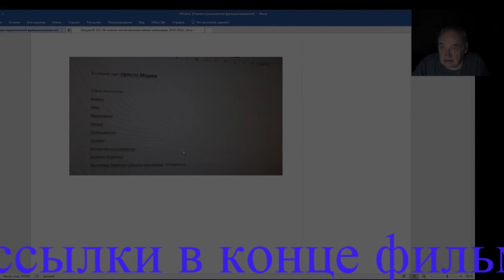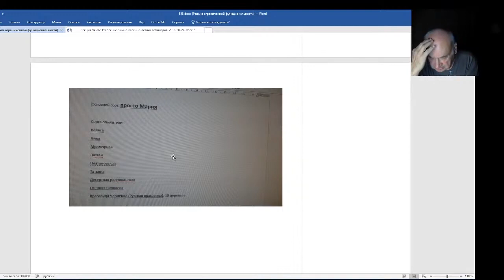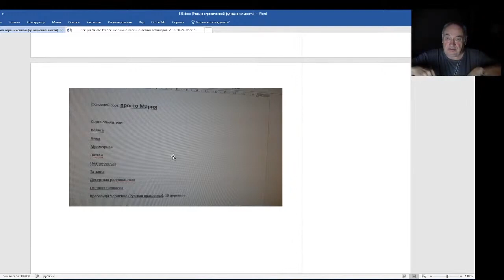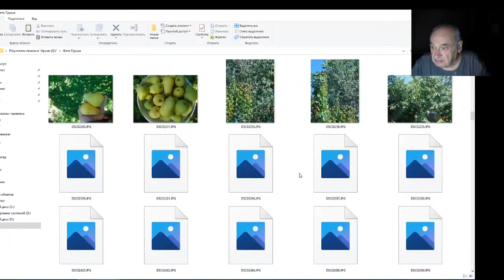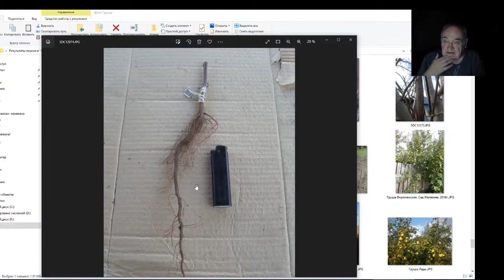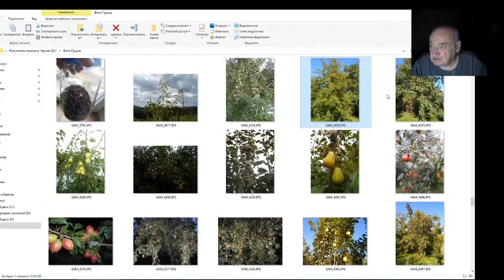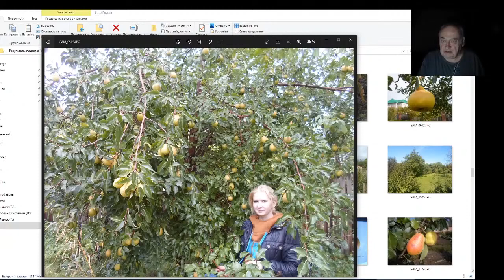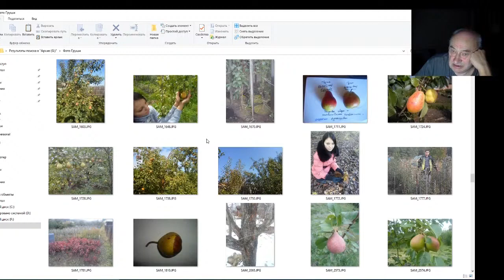Железов Валерий. Вебинар 203. Продолжение темы вебинара 201. Как посадить сад на 5 га.